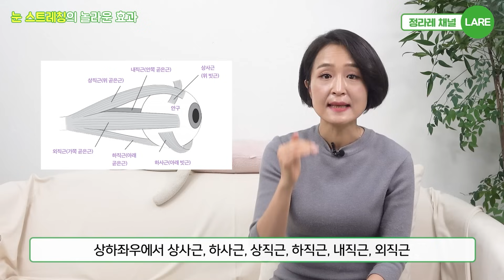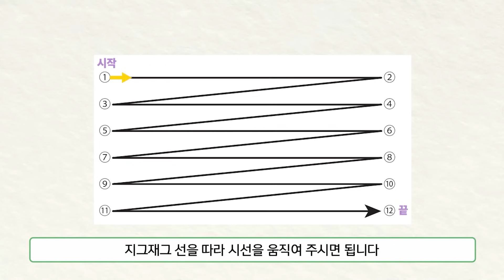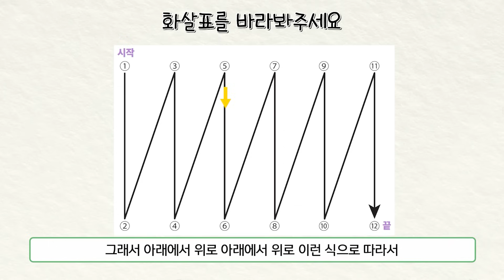눈 스트레칭의 놀라운 효과. 눈운동 이렇게만 하세요!(feat.1일1분 시력운동) [정라레]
*책 구입처 궁금하신 분들
1일1분 시력운동
*본 영상은 포레스트북스의 지원금으로 제작되었습니다.

[필독]
1. 유튜브의 성격상 개인적인 건강 상담이나 영양제, 약물 추천 등은 답변이 어렵사오니 이점  양해해 주시기 바랍니다.
2. 건강하고 유익한 채널을 유지하기 위해서 비방, 욕설, 듣기 거북한 글 등은 관리자가 삭제할 수 있음을 미리 알려드립니다.